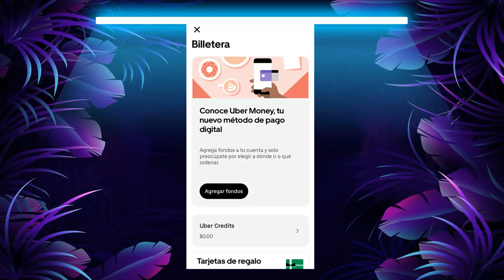Cómo ELIMINAR una TARJETA en UBER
Elimina tu Tarjeta de Crédito o Débito de la app de Uber ▶️